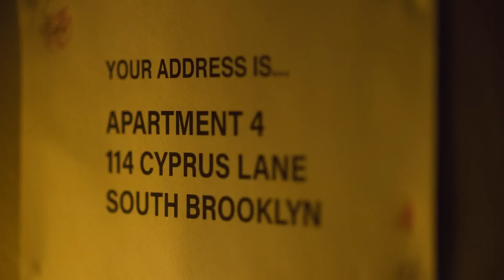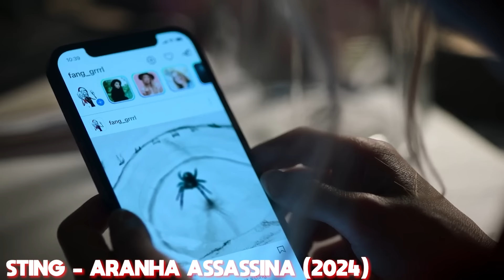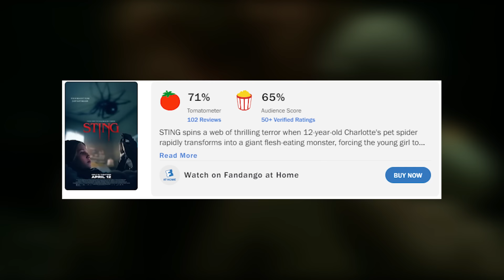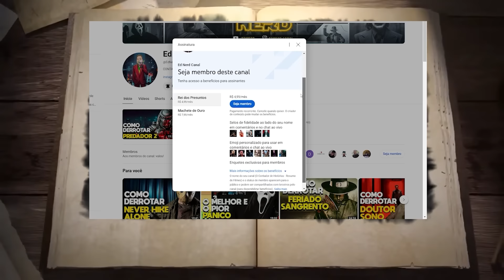Como Derrotar STING - ARANHA ASSASSINA - RECAP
E se você encontrasse uma aranha de outro planeta que caiu na Terra por acidente? O problema é que quanto mais você alimenta o animal, mais ele cresce até chegar o ponto em que você pode virar o cardápio do dia. O que você faria nessa situação?

Filme: Sting - Aranha Assassina